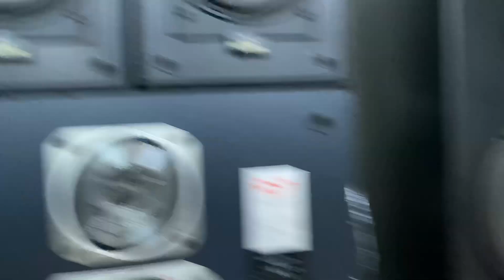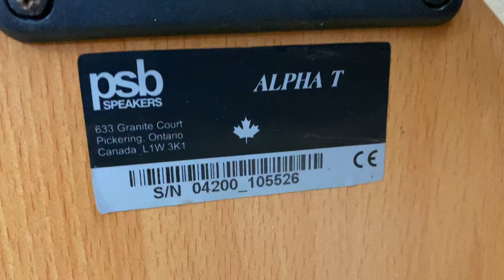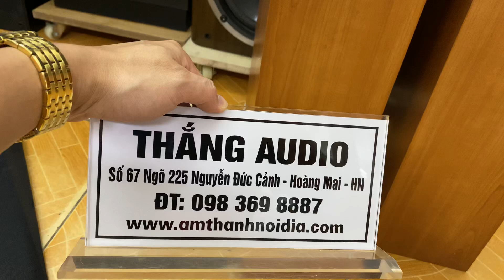Các bác ko biết nên e săn tìm cho các bác cặp loa Chất Canada giá 6,8tr chất âm hay,chưa bị làm giá